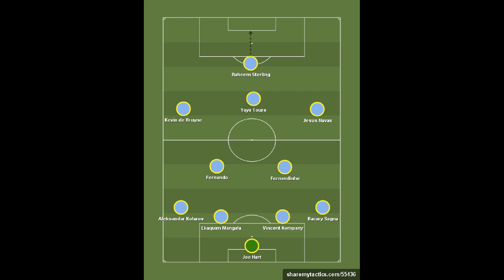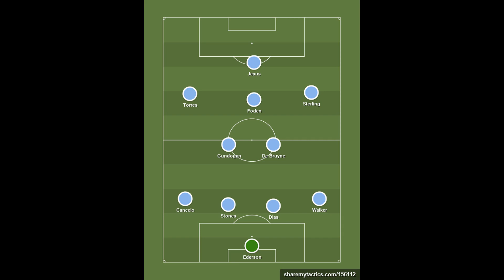How we think Man City will lineup against Newcastle today